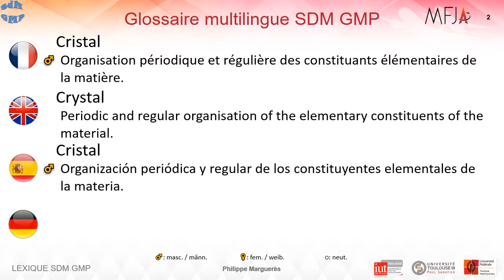Glossaire multilingue SDM GMP: Cristal, Crystal, Cristal, Kristall.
Glossaire multilingue de Science des Matériaux donnant la traduction et la définition courte de termes techniques en quatre langues: français, anglais, espagnol et allemand. Accessible aux personnes malvoyantes et malentendantes.
Pour toute erreur de traduction, merci de me contacter ,)
Mot(s): Cristal

Multilingual Materials Science Glossary providing the translation and a short definition of technical terms in four languages: English, French, Spanish and German. Accessible to the visually and hearing impaired.
Word(s): Crystal

Glosario multilingüe de ciencia de materiales que ofrece la traducción y breve definicion  de términos técnicos en cuatro idiomas: inglés, francés, español y alemán. Accesible para personas con discapacidad visual y auditiva.
Para cualquier error de traducción, por favor contácteme ,)
Palabra(s): Cristal

Mehrsprachiges Glossar der Materialwissenschaften mit der Übersetzung und Kurzdefinition von Fachbegriffen in vier Sprachen: Französisch, Englisch, Spanisch und Deutsch. Zugänglich für seh- und hörgeschädigte Personen.
Bei Übersetzungsfehlern kontaktieren Sie mich bitte,)
Wort(e):Kristall